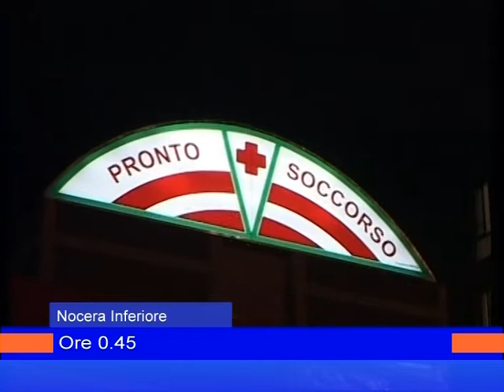cronaca notte 1 gennaio